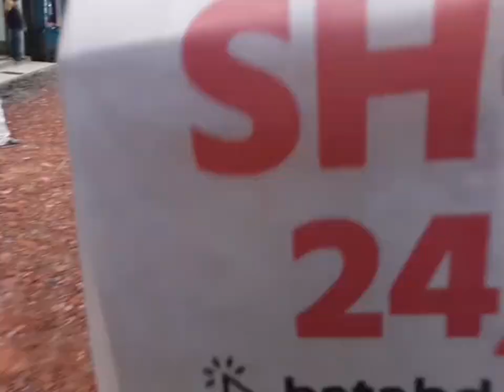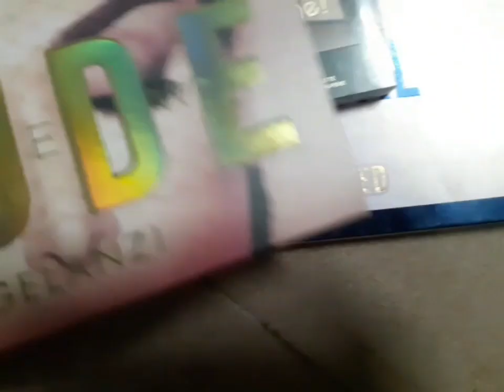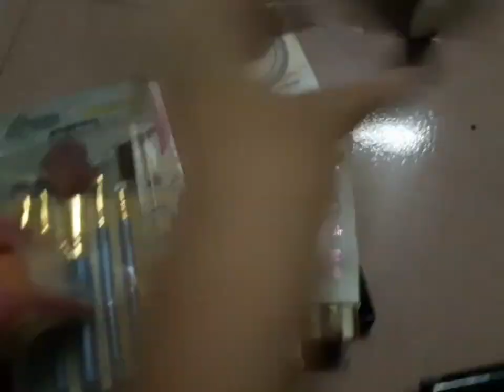Travel vlog || Shopping 🛍️ || Packing 👜 || Train journey 🚄